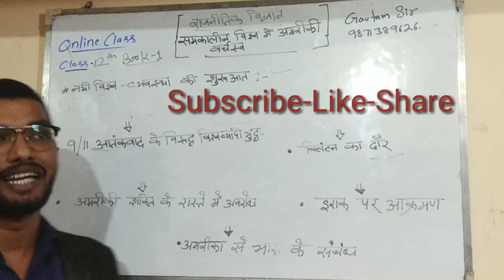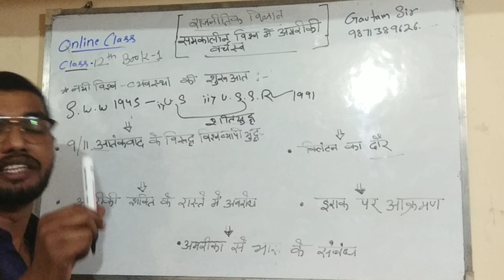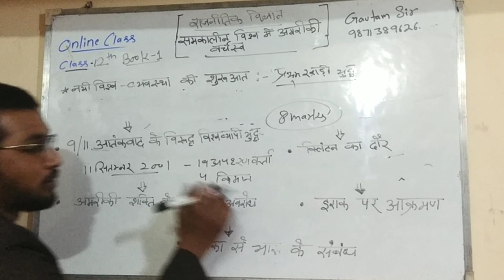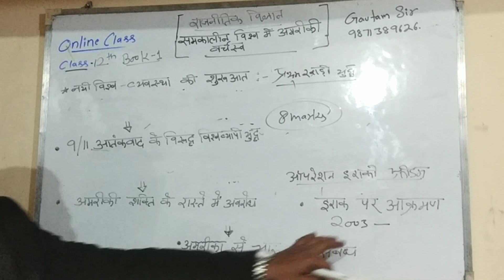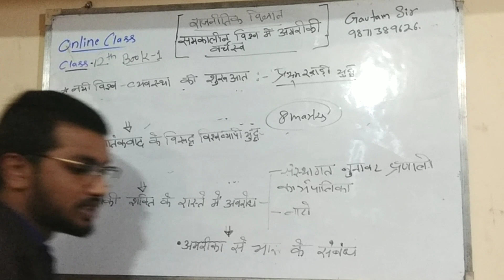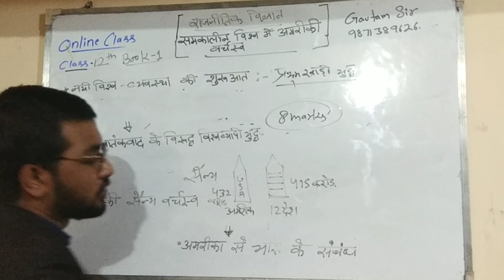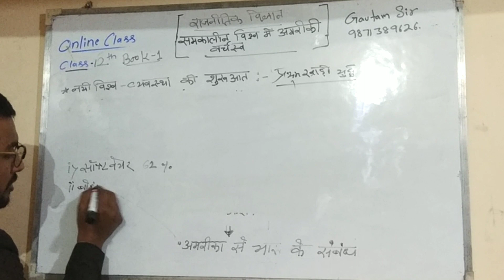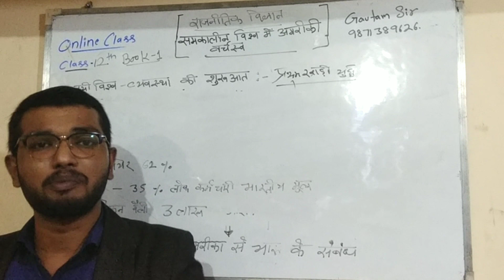समकालीन विश्व में अमरीकी वर्चस्व || Political Science || CBSE Class :-12th || Lesson-3|By Gautam Sir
Political.Science
All chapter "Short Notes"
This video is beneficial for children who are still in the 12th
Gautam sir.
Give your suggestions.